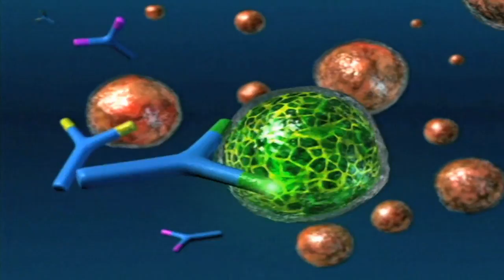Evolution of Vaccine Research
Emilio Emini, Ph.D., Senior Vice President of Vaccine Research & Development at Pfizer, discusses the impact of vaccines and evolution of vaccine research.